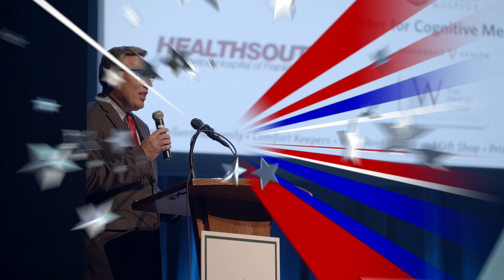Morning Pointe Foundation Seniors Got Talent Showcase Franklin TN - Buy Your Tickets Today!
The Morning Pointe Foundation Seniors Got Talent Competition Showcase is coming. Buy Your tickets Today!
The top 12 acts are preparing for the  grand finale show at the historic Franklin Theatre, Oct. 22, 7pm.